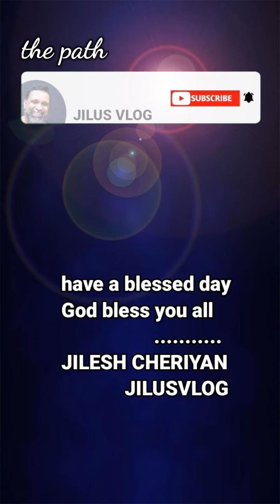സ്വാർത്ഥരാകാതെ മറ്റുള്ളവരുടെ ആവശ്യങ്ങൾ അറിഞ്ഞ് അവരെ സഹായിക്കാം